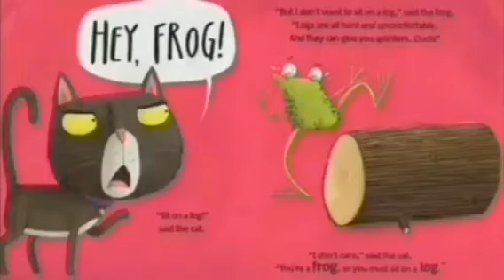He Ain't No Spy Season 1 Episode 31 Over a Barrel